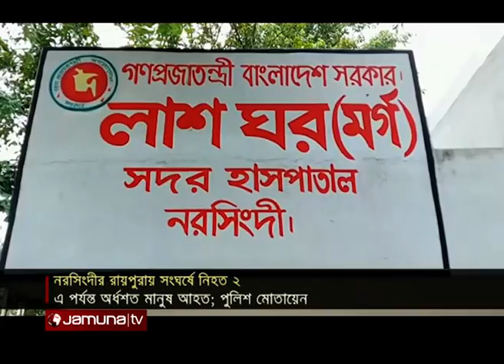নরসিংদীতে আধিপত্য বিস্তারের সংঘর্ষে নিহত ৩; আহত অর্ধশত | Narsingdi Clash Death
নরসিংদীর রায়পুরায় আধিপত্যের বিস্তার নিয়ে গতকাল থেকে চলা সংঘর্ষে আজ আরও ২ জনের মৃত্যু হয়েছে। এ নিয়ে দুই জনের প্রাণ গেলো। আহতও হয়েছে অর্ধশতাধিক মানুষ।